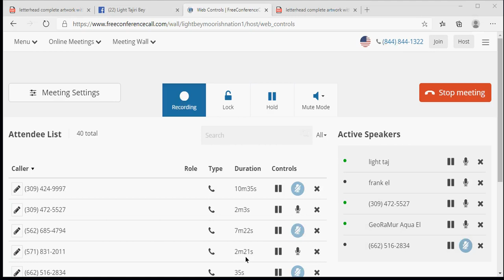natione firste allways + sovereigne moorishe ammerican konsular kourte acctiones are a top prioritee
moorishe ammerican konsular kourte
 uppcoming dockett

governinge justise mayloemrojo el washitah bey
time: 2:00 pm et, 1pm ct, 12pm mt, 11:00 am pt and az
diale in: 518+425+1624
accesse kode: no pin needed

governinge justise welton turk bey
date: thursdaye auguste 20, 1440 [2020]
time: 4:30 et, 3:30 ct, 2:30 mt, 1:30 pt,
diall in: 1+425+436+6200
accesse kode 189766

governinge justise carolyn linda wiggins el
date: fridaye auguste 21, 1440 [2020]
tyme: 4pm et, 3pm ct, 2pm mt, 1pm pt
dial in: 1+425+436+6200
accesse code: 324378

governinge justice pauline denise ritchie (light tajiri bey)
date: tuesdaye auguste 25, 1440 [2020]
time: 4pm et, 3pm ct, 2pm mt, 1pm pt
diall in is 1+425+436+6280 accesse 368903 or
diall in at 1+605+313+5111 accesse 368903